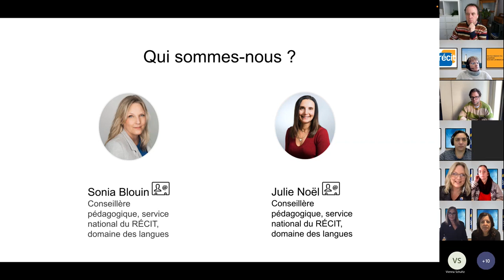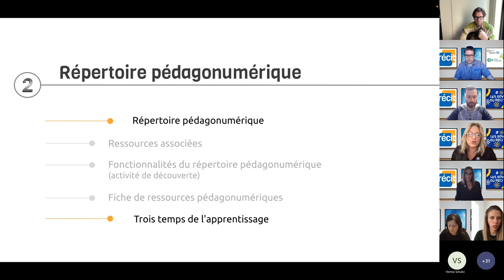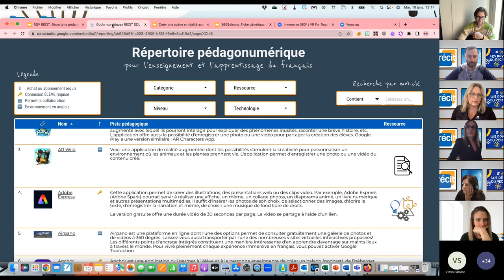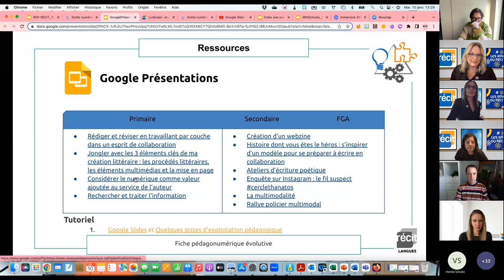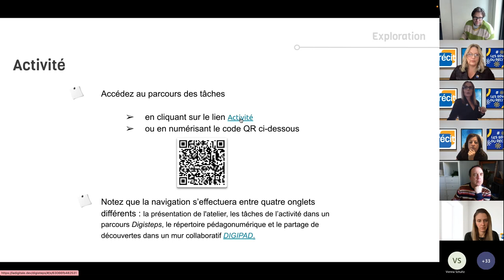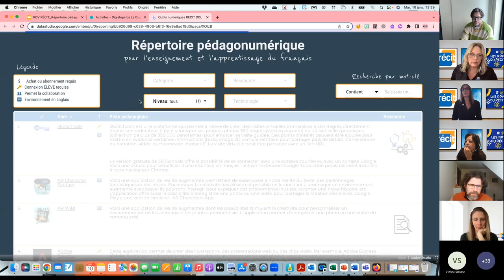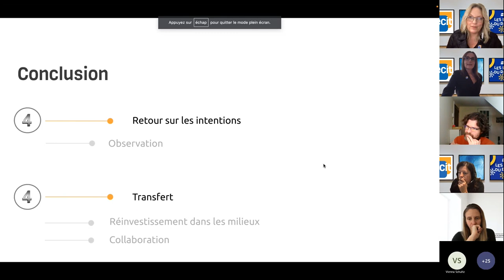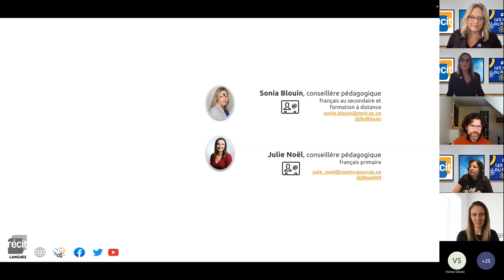Webinaire Répertoire Pédagonumérique pour dynamiser la classe